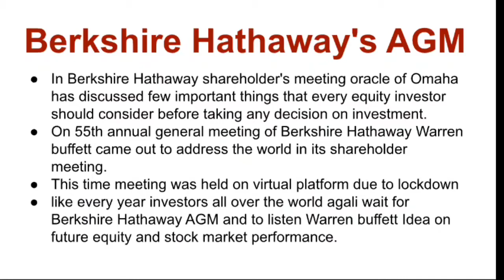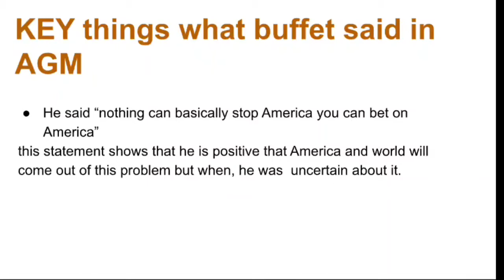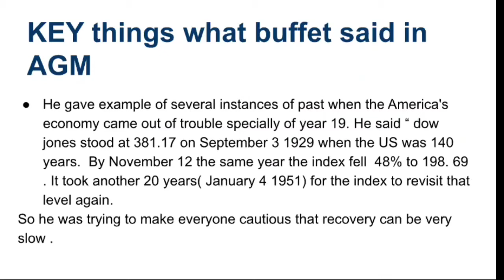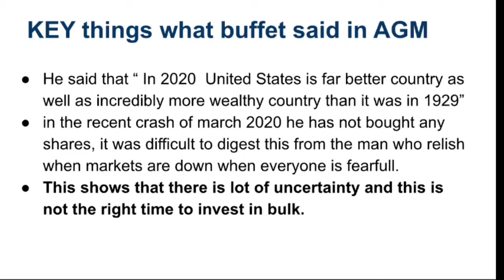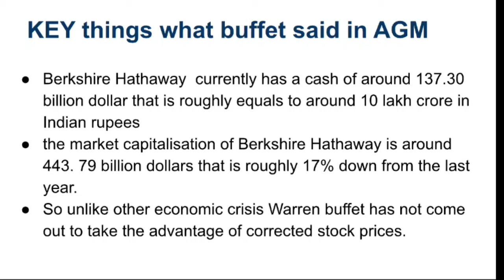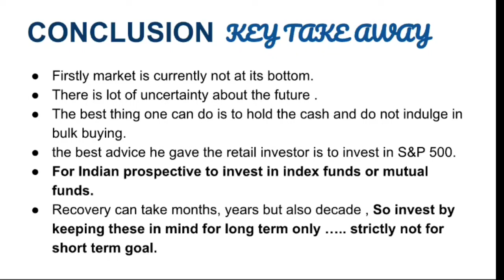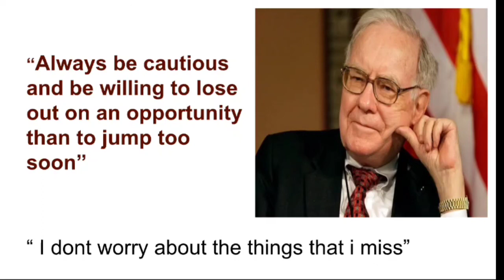What warren buffet said on present scenario || warren buffet news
What is the advice of warren buffet on present scenario .what should investor do .lot more in this video .till then stay healthy and keep hunting THE MULTIBAGGER 😃